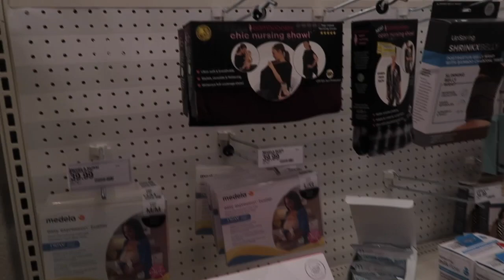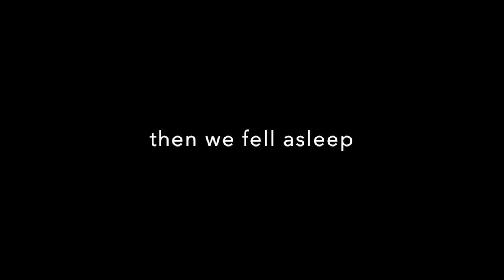summer sleepover with my BESTIES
fun times:))))